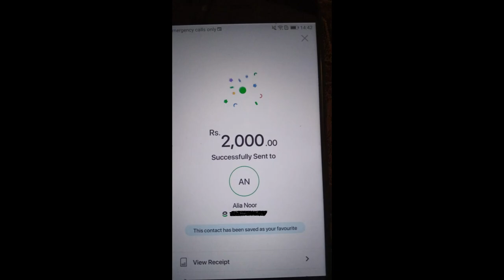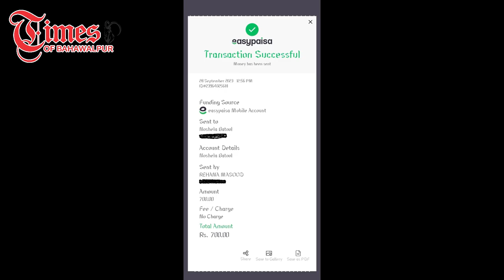Online Assignment Work Scam Nikala | Times of Bahawalpur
Assignment Work Scam Nikala.
اسئنمنٹ ورک نکلا فراڈ  کنیال بجرانہ کے گاؤں کے لڑکے اور لڑکیوں نے کیا فراڈ